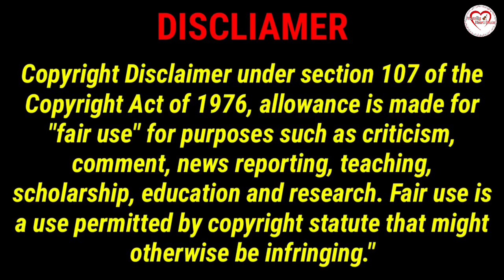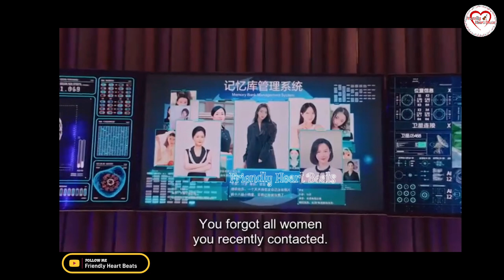My Girl Friend Is An Alian| Season 2 | Episode 1 & 2 | Explained in Telugu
Description :-

My Girl Friend Is An Alian..
The alien girl Chai Xiaoqi from ” Cape Town Planet” meets the CEO Fang Leng, who suffers from “heterosexual amnesia on rainy days”, accidentally loses her beacon, and is trapped on Earth.She experiences all kinds of funny and hilarious encounters, which will perfectly restore the nymphomaniac girl’s psychology of flirting with men for the audience.
In order to survive on the earth, Chai Xiaoqi will also use her various superpowers to solve unexpected trouble one after another.
Fang Leng is a different kind of boss. Once it rains, he will forget the girls who appeared on his side. So he has a variety of hilarious “battles of wits” with the Chai Xiaoqi.

Bong Soon ( Strong Women )

Unforgettable Love :-

Korean movie story explanation in Telugu,

Korean movie explained in Telugu,

Korean movies explain in Telugu,

Korean movies story explain in Telugu,

Chinese Dramas explained in Telugu,

Asian movies explain in Telugu,

Korean dramas and movie in Telugu,

Korean dramas story explanation in Telugu,

Asian movie story explanation in Telugu,

All Telugu, Tamil,Hindi, Hollywood  Movies reviews,

Dramas and movies reviews in Telugu,

Friendly Heart Beats explain,

Friendly Heart Beats explain korean dramas,

Friendly Heart Beats explain korean dramas storys in Telugu,

@💕Friendly Heart Beats💕